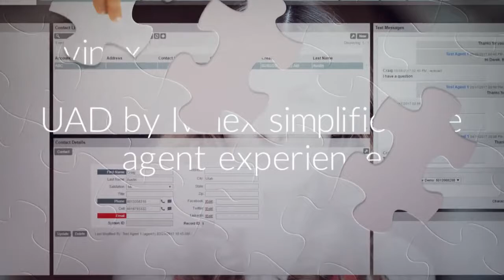UAD Unified Agent Desktop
Unified Agent Desktop by Ivinex gives contact centers the ability to overlay their existinng dialer, like InContact, Five9, RingCentral, Fuse, Twilio, and many others.  Most contact center agents are looking at multiple monitors with multiple applications in different screens.  Ivinex UAD allows customers to unify the data the agent needs to one powerful screen.